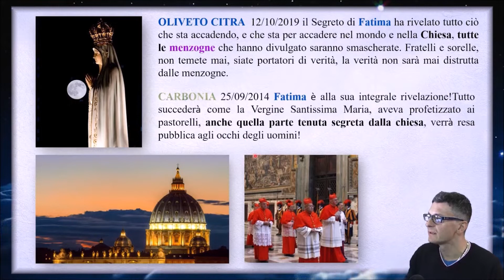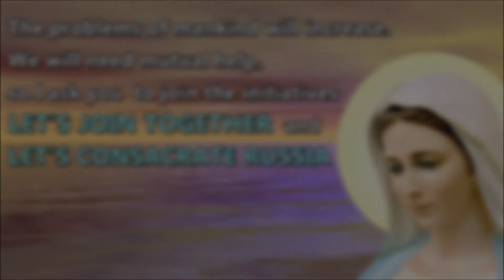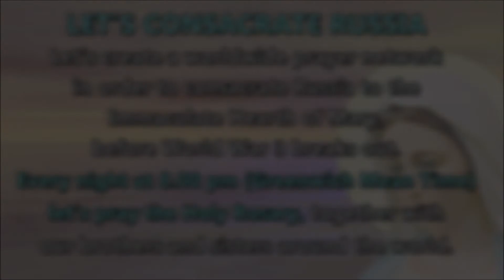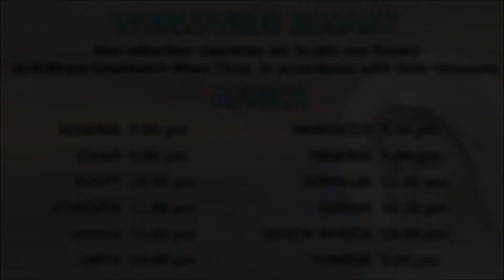the Third Secret of Fatima and the deception of the Church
Let's find out how the Church lied about the Third Secret of Fatima, the role of Black Freemasonry and the blackmail that Pope Benedict XVI had to endure when the Secret was revealed in 2000.